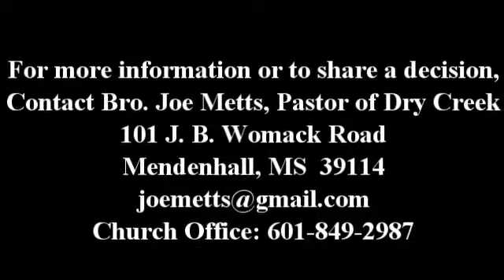August 16, 2015 - AM Service